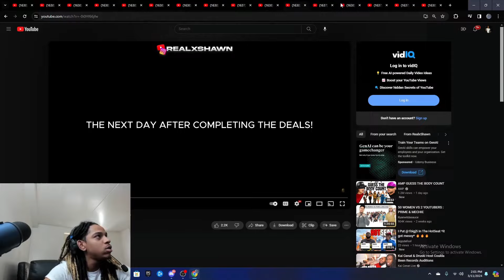C Blu Reacts To Sha Ek Feat. Mizzy N.$.U - G6K